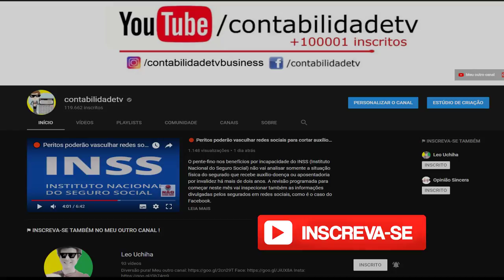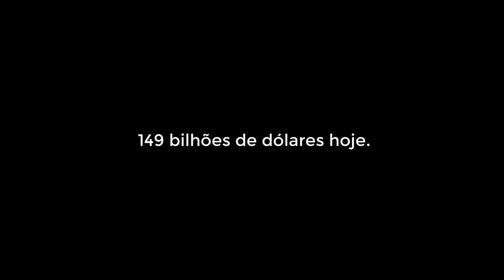🔴 HOMEM MAIS RICO DO MUNDO! Jeff Bezos, da Amazon, se torna o homem mais rico da história moderna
iqueza do dono da Amazon supera em valores corrigidos pela inflação o recorde de US$ 100 bilhões alcançados por Bill Gates em 1999, segundo a Bloomberg.